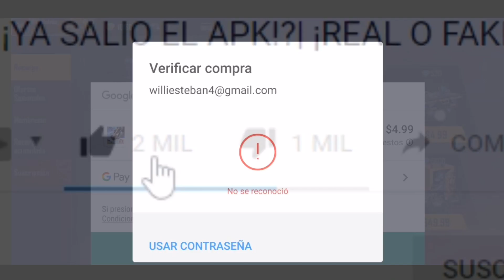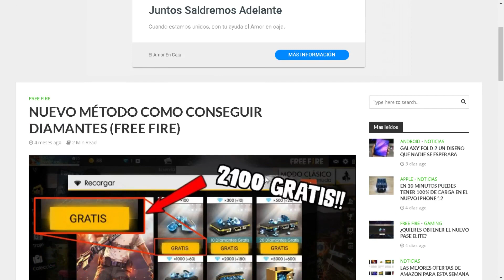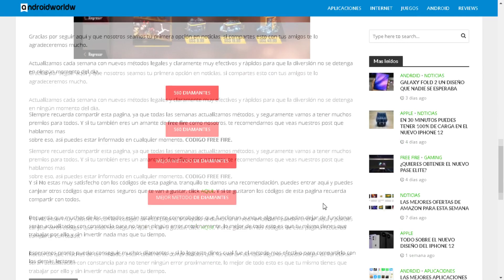NUEVO CÓDIGO PARA FREE FIRE HOY 2 DE JUNIO 2020 - CÓDIGOS FF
*ABRE AQUI PARA REGALOS*

(W)WilliProducerU